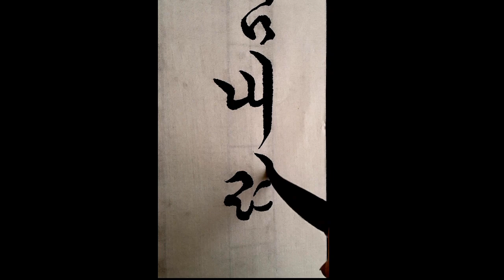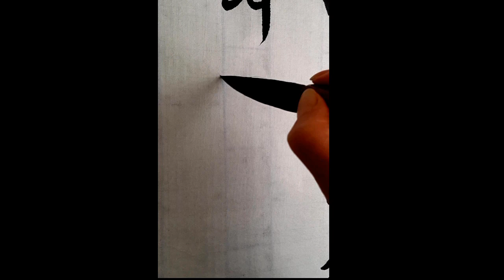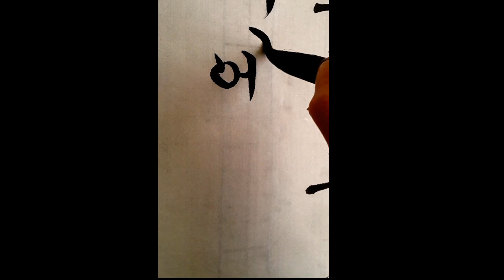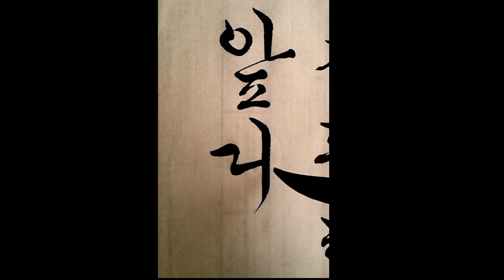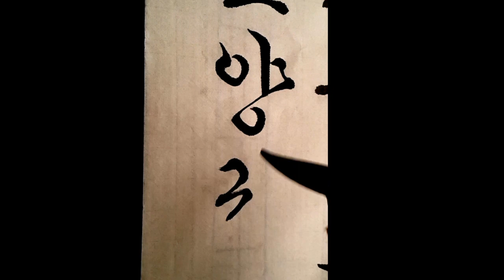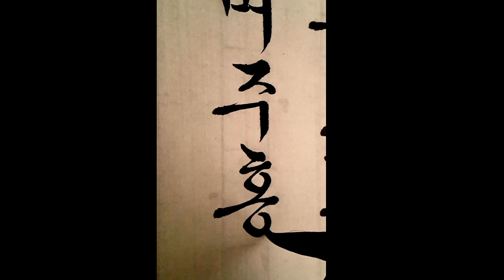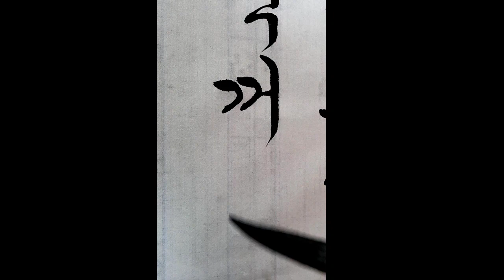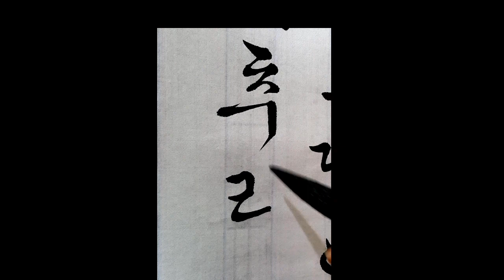서예 범 내려 온다 가사 #1 궁체흘림 calligraphy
4.19전국휘호대회 최우수상

*문의 카톡아이디 rantv7979